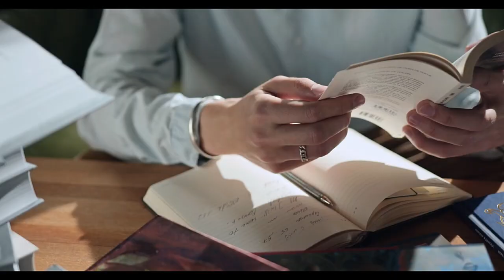Drawing Fantasy: Orc Warrior | Color pencils | Timelapse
In this video you can see my progress in coloring with pencils. I tried to do this little bit different than last time. I would be glad for your feedback. I hope you will have fun. Enjoy.

0:00 - Drawing
0:35 - Announcement
2:05 - Drawing